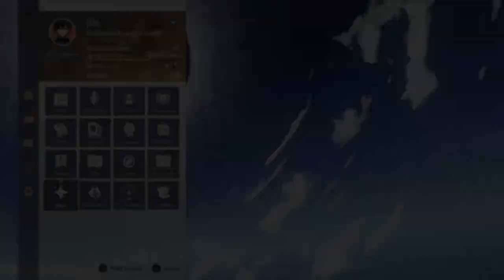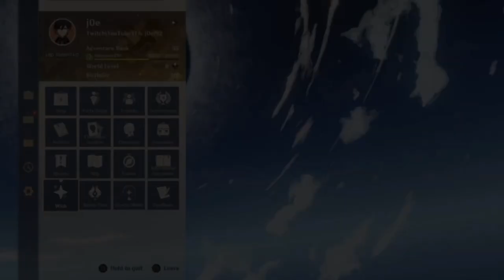[Genshin Impact ITA] Rosaria C2 = IMPOSSIBILE (Pull Banner Tartaglia/Rosaria)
La mia list amazon per migliorare le attrezzature

La mia configurazione PC:

-CPU: AMD FX 8320 E Unlocked Black Edition 4.0 Ghz
-Ram: Corsair Vengeance DDR3 16 GB 2133 Mhz
-VGA: Nvidia GeForce 1060 GTX 6GB Overclocked Edition
-Ventole: Corsair AF120 Quiet edition